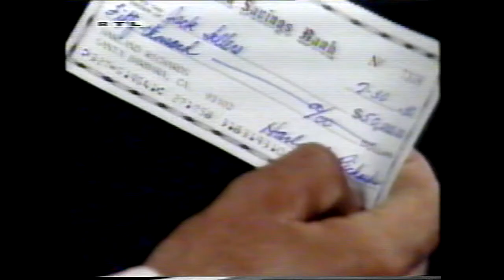Santa Barbara # 58